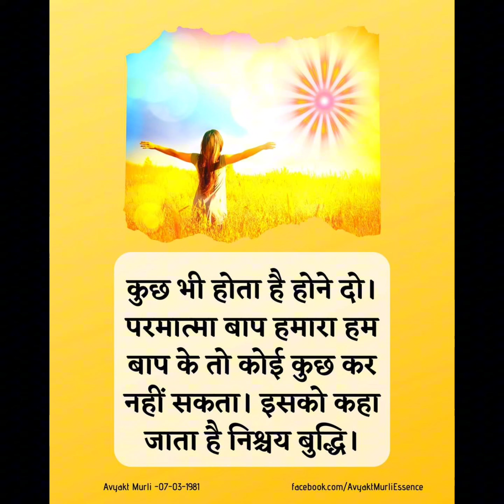Happy Deity Mother Day Of Knowledge,Virtue & Power👩‍👧‍👦ज्ञान,गुण र शक्तिकी देवी माता दिवसको शुभकामना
Next To Godfather Creator Shivbaba Creation Like Brahma, Bishnu & Shankar Also Mother Form Are Saraswoti, Laxmi & Durga MahaKali Who Generat Enlighten, Operate Divinity & Distruct Weakness.

प्रभु पिता सृष्टिकर्ता शिवबाबाको छेउमा ब्रह्मा, विष्णु र शंकर जस्तै मातृस्वरूप पनि सरस्वती, लक्ष्मी र दुर्गा महाकाली हुन् जसले प्रबुद्धता उत्पन्न गर्छन्, दिव्यता सञ्चालन गर्छन् र कमजोरी हटाउँछन्। 🙏